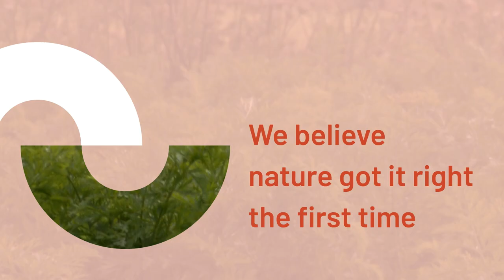PRESENTING OTERRA – A NEW ERA IN NATURAL COLORS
Since our first color launch in 1876, we’ve utilized the power of nature’s true colors and championed that natural is best. As Oterra, we solidify our position as the world’s leading provider of natural colors, and our new name and brand reflect our commitment to providing exceptional natural solutions.